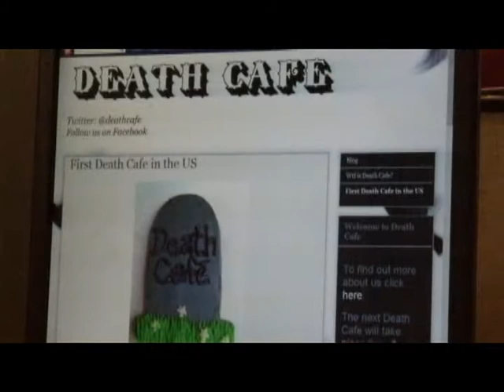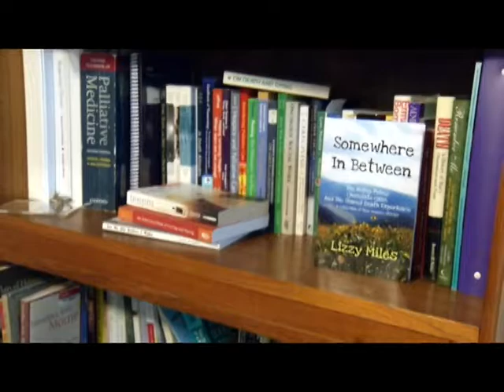Westerville Home To First Death Café in U.S.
The Death Cafe started in Europe, and is now making its way to central Ohio. A Westerville woman will host the first event of its kind in the U.S... giving others the support they need to talk about death and dying.